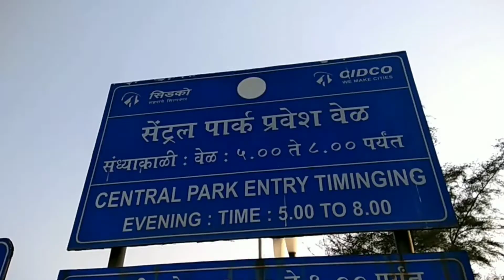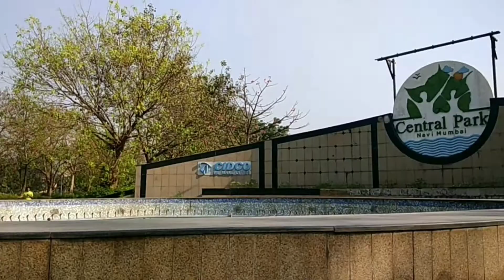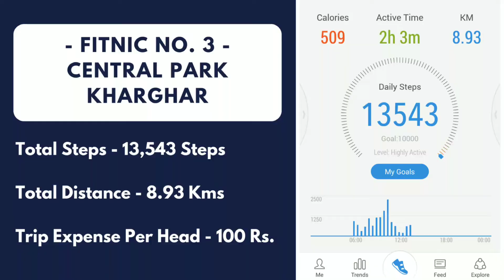Central Park Kharghar | Marathi Vlog | FITNIC 3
FITNIC No. 3 - Central Park Kharghar | Marathi Vlog

Total Trip Expense - 100 Rs./Head

Entry Fee - Zero | Free Entry

How to Reach - Get down at Kharghar Station. Get 54 Number NMMT bus from Kharghar Station & Get down at Central Park Bus Stop

About Central Park, Kharghar -

The Central Park of Kharghar is an urban park in Mumbai, India that covers an area of around 119 hectares (290 acres) spread across the city's sectors 23,24 and 25

Overview
Open to the public since 2010, it includes theme parks, morning walk-trails, jogging tracks, botanical gardens, amphitheater. The main walking track is of 1.5 kilometers length. It is expected to be one of the largest gardens in Asia when fully developed.

It is near to Sector 20, Jalvayu Vihar, and opposite the well known Pandavkada cave and waterfall. An 18-hole golf course is also open to the public. As per CIDCO it will be largest park in Asia and third largest in the world. It also houses many dance sculptures, musical sculptures, and was rated one of the most 'Beautiful Gardens of The World', after Lodhi Gardens in New Delhi. There are more than 1000 picnic places for families. The park is open from 6 am to 9 am and from 5 pm to 8 pm.